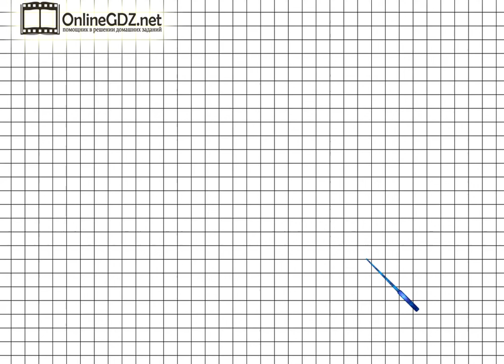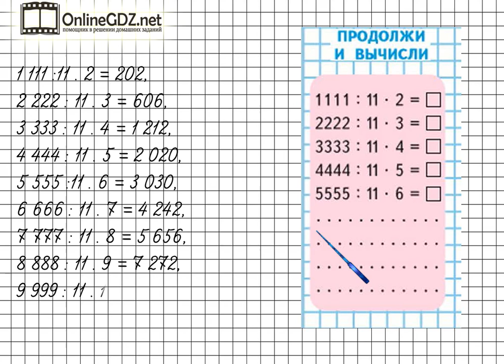Страница 65 Задание на полях – Математика 4 класс (Моро) Часть 2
Выполняя упражнение на полях страницы 65, вам необходимо уметь продолжать и вычислять логический столбик, используя устные приемы вычислений.